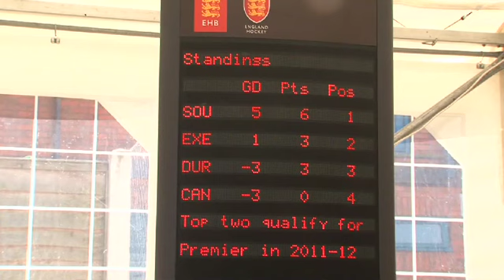University of Exeter v Southgate 2nd May 2011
Highlights of the one of the final games in the men's EHL promotion tournament between University of Exeter and Southgate at Cannock Hockey Club.
Join our Facebook fan page: Galvanised Hockey